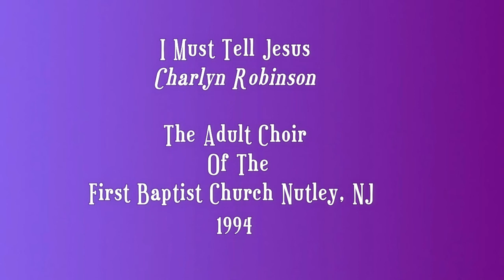I Must Tell Jesus-The Adult Choir Of The First Baptist Church Nutley NJ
Song: I Must Tell Jesus
Soloist: Charlyn Robinson
Artist: The Adult Choir Of The First Baptist Church Nutley NJ
Album: Rev. Lawrence Roberts Presents: The Adult Choir Of The First Baptist Church Nutley - 1994